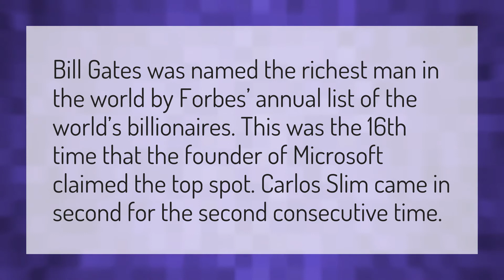How is the richest person in the world?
Mitt Romney Speech • How is the richest person in the world?